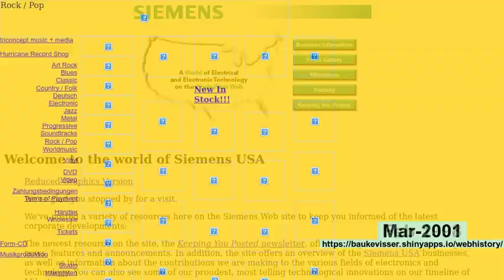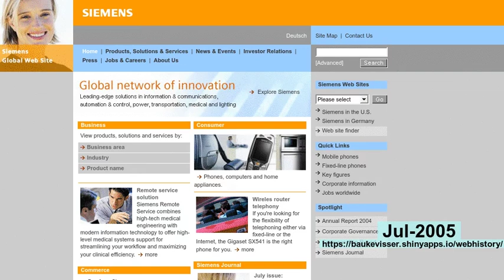webhistory of siemens.com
See how siemens.com changed over the years!